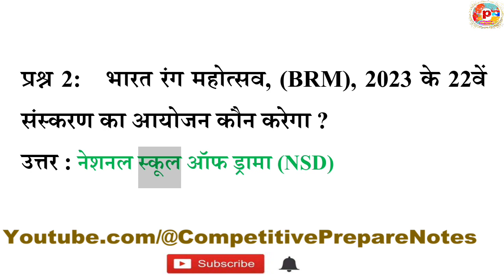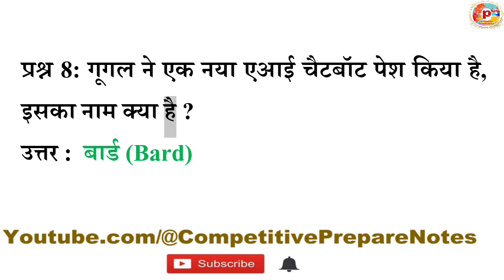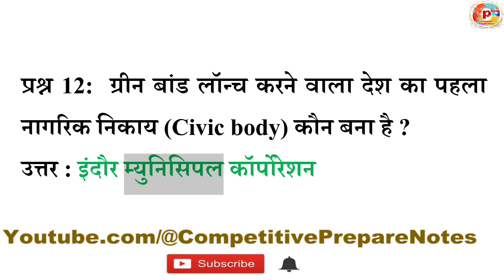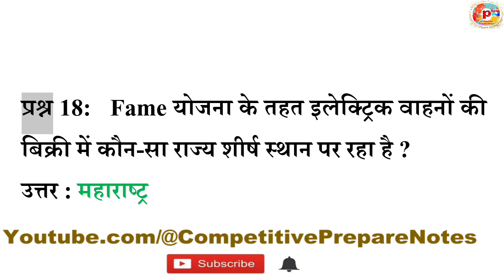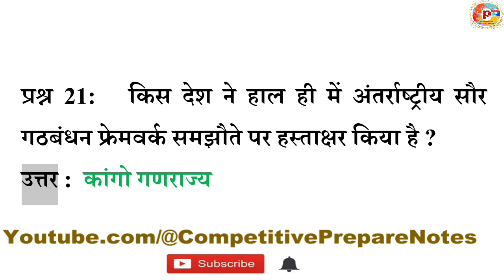Daily Current Affairs One Liner 10 February 2023 in Hindi By @CompetitivePrepareNotes